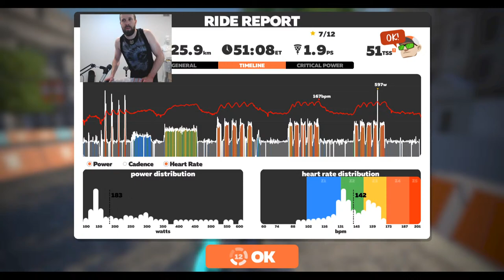LIVE - CATACOMB CYCLING || ZWIFT - FTP BUILDER: W1D5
With Victoria lockdown in full effect, let's dive into a Zwift training program. I'll work my way through the FTP Builder 4 week training plan. Come along and see the blood, sweat and tears. Drop a hello in the comments to boost morale! Chat cycling, Ask questions about Catacomb, whatever

Week 1 Day 5:
Today seems not too bad on paper. 40 sec on 20 sec off